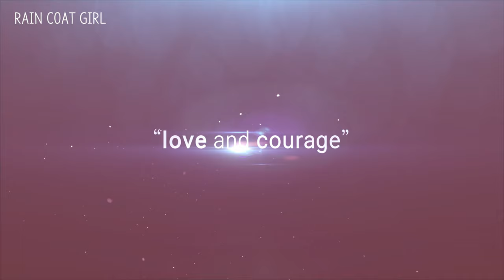Ai 3d 뮤지컬애니메이션 "RAINCOAT GIRL" 공식예고편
🎵 AI가 작사, 작곡, 노래, 애니메이션, 편집까지 모두 만든 이 작품은 예술과 기술이 만나는 새로운 경험을 선사할 것입니다. 지금 바로 예고편을 감상하고, 이 마법 같은 이야기에 빠져보세요! 🌟
🎬 "RAINCOAT GIRL"은 깊은 산골 마을에서 살고 있는 소녀와 그녀의 마법 여우 친구의 이야기를 담은 3D 애니메이션 뮤지컬입니다. 🌲 소녀는 여우와의 특별한 우정을 통해 마법 같은 세계로의 여정을 시작합니다. ✨

🌙 이 예고편은 "RAINCOAT GIRL"의 매혹적인 세계로 여러분을 초대합니다. 별들이 속삭이는 이야기, 소녀와 여우의 우정, 그리고 마법의 순간들이 여러분을 기다립니다. 🦊

후속으로 본편공개 (사실 예고편이 거의 다인건 아시죠? ㅋ)및 그 후속에 후속으로 제작방법 공개합니다.